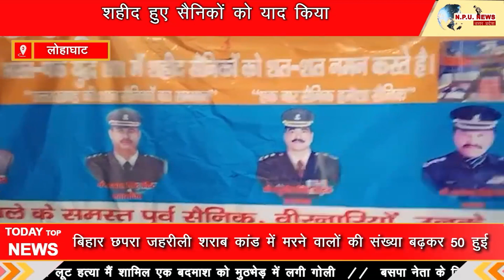लोहाघाट में पूर्व सैनिकों ने धूमधाम से मनाया विजय दिवस